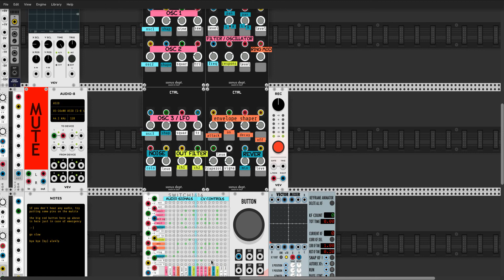Testing Alessandro's VCV Synthi Clone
00:00 Arpeggio
01:32 Arpy Kicksweeps
02:15 Arpeggio
03:17 FM Sweep
05:00 Engine
05:50 Fm Squeak
07:09 Pigs
09:05 Drips
11:55 Stereo
12:40 Noisy Kicksweeps
13:28 Tension Kicks
16:40 More Kicksweeps
18:58 Brass Didg
20:20 Chords
23:03 Joystick
24:35 Vocal Wheeyeah
25:44 Big Drops
26:03 Small Drops